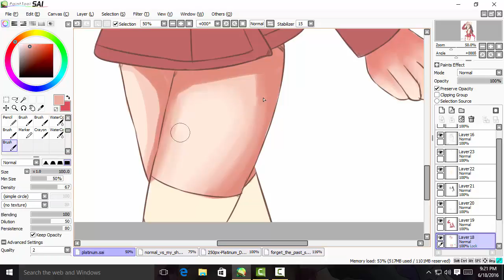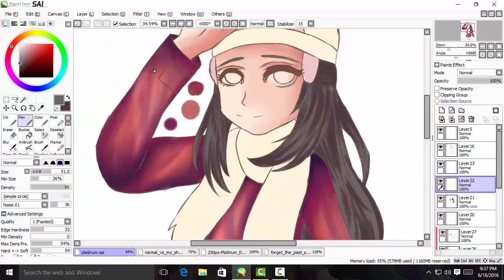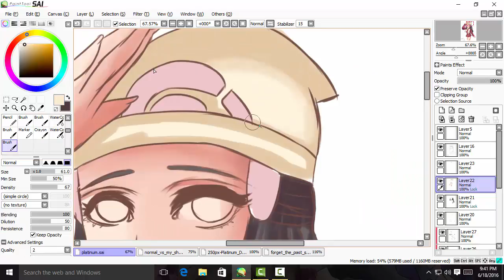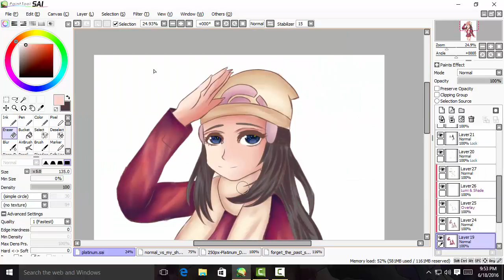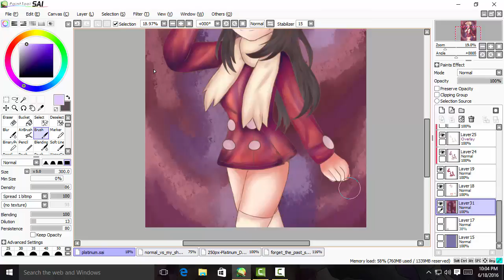Pokemon Trainer Platinum [Paint Tool SAI] Speedpaint